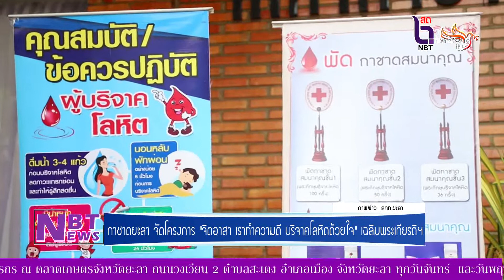NBT Yala - จิตอาสายะลา ร่วมทำความดี บริจาคโลหิตด้วยใจ เฉลิมพระเกียรติฯ พระบาทสมเด็จพระเจ้าอยู่หัว